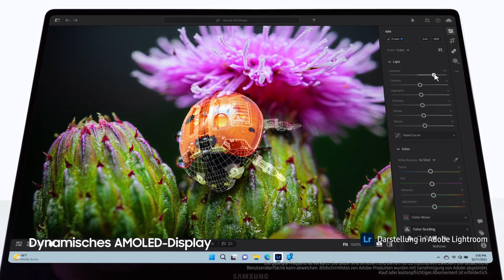Das neue Galaxy Book3 Pro: The new way to PC | Samsung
Lerne das brandneue Galaxy Book3 Pro kennen. Öffne deine Lieblings-Apps und -Inhalte auf dem Dynamic AMOLED-Display, betrieben von einem Intel Core™ Prozessor. Leistungsstarkes Leichtgewicht.